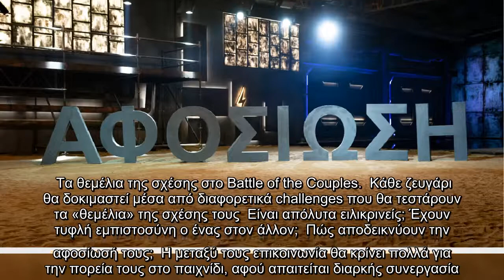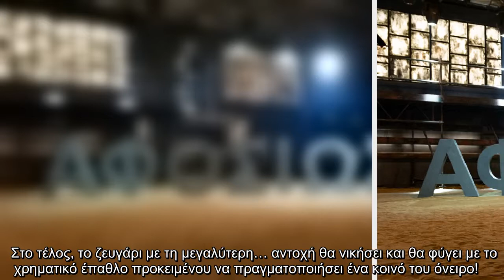Τα 12 ζευγάρια του Battle of the Couples έρχονται από διαφορετικά μέρη και η διάρκεια των σχέσεών το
Τα 12 ζευγάρια του Battle of the Couples έρχονται από διαφορετικά μέρη και η διάρκεια των σχέσεών τους ποικίλλει από μερικούς μήνες μέχρι...